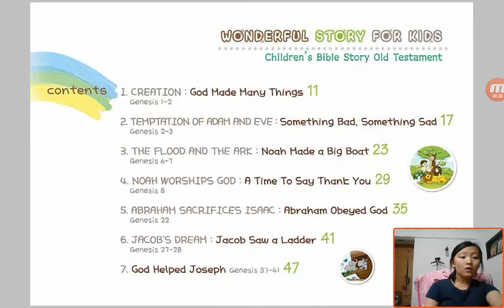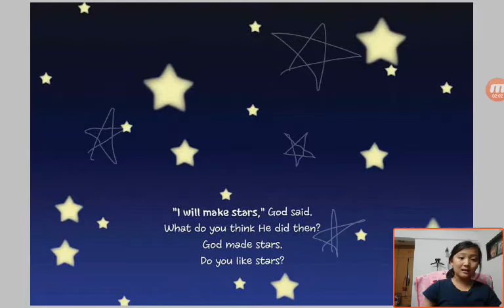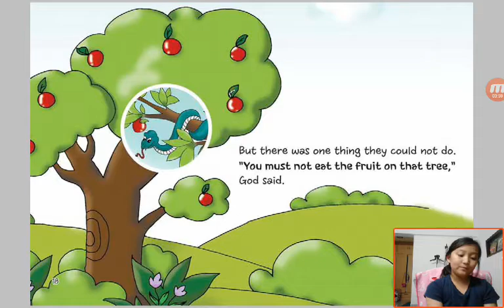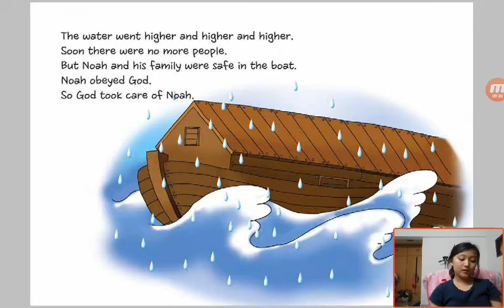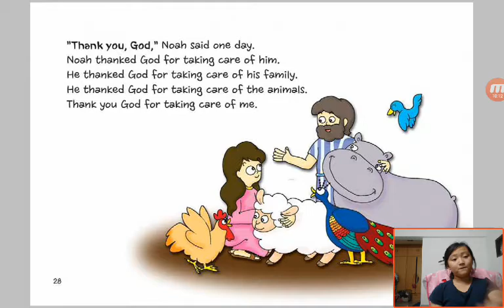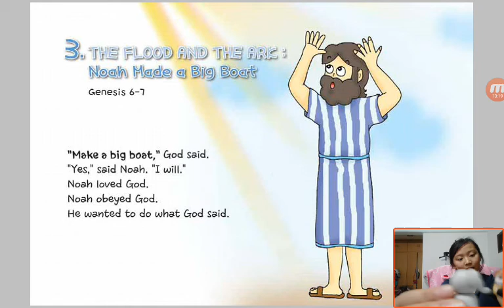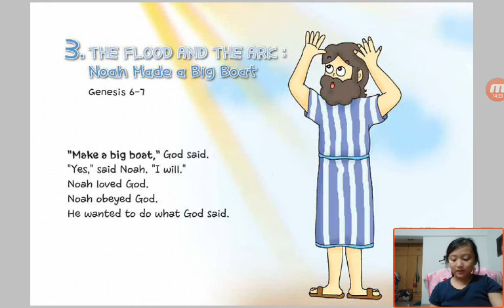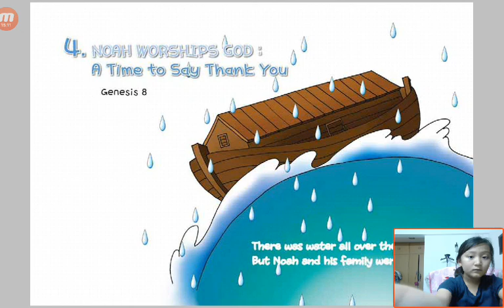‹Kids›Grace：성경이야기‹English›– 1 Creation about God Made Many Things in Genesis